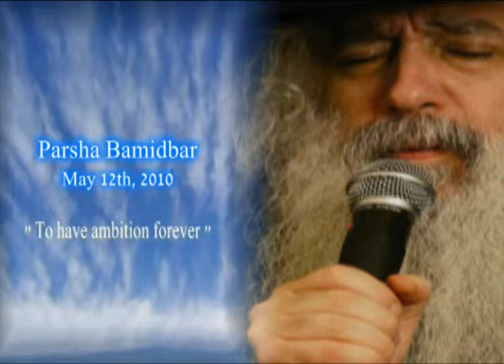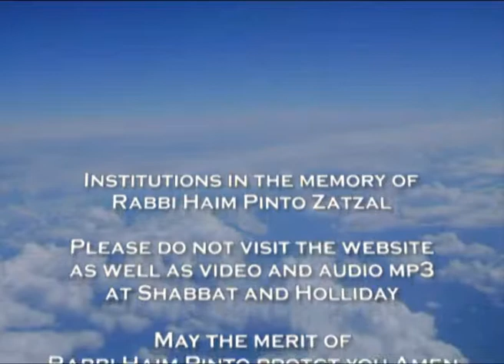To Have Ambition Forever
57 - Parsha Bamidbar - May 12th, 2010